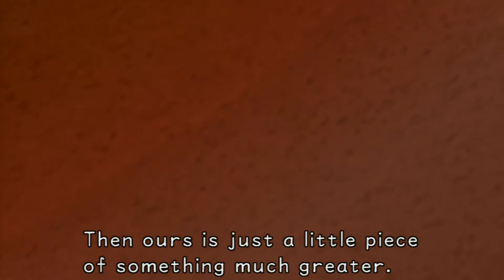Kingdom Hearts Final Mix Part 02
Yo What’s Up, It's Your Boy Sky; And Welcome To Kingdom Hearts/Kingdom Hearts Final Mix/Kingdom Hearts 1.5 HD Remix. Please join me On My Adventure With A Young Boy Name Sora, AKA Me, As We Venture Out To Other Worlds To Find My Friends, Our Friends, Riku And Kairi Who Were Forced To Magical Worlds Filled With Mystery And Wonder.

- Why Not Be Free As You Gaming